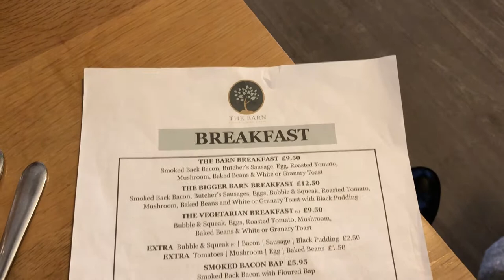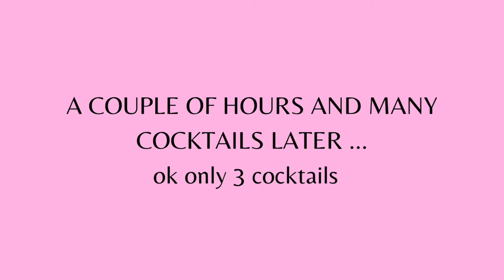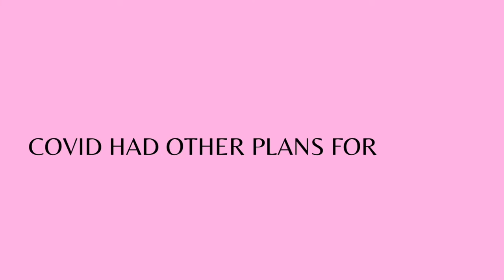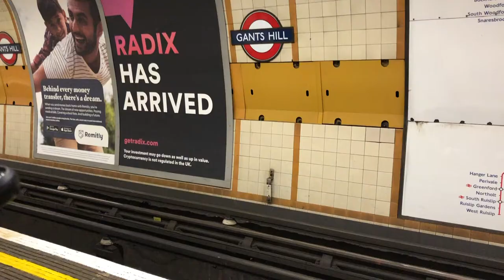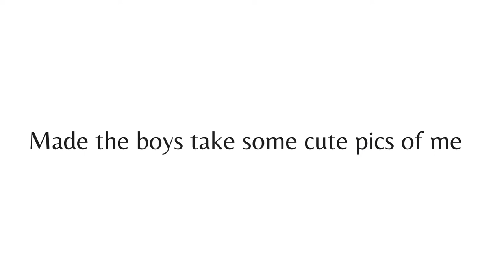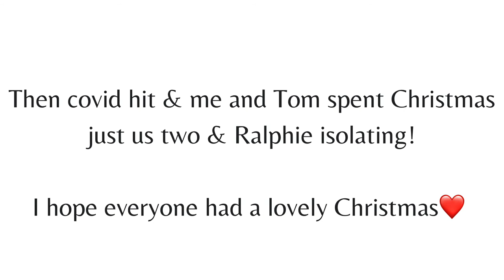VLOG: What’s new in my wardrobe & London at Christmas✨🎄| Liv Mason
Sorry for my extremely late upload lol.

Here is a little vlog from the week before Christmas!

H&M dress: cant find online!!

We saw the Christmas lights and decorations in London and three were so pretty! I’m definitely going to make it a yearly thing to go and see them just before Christmas 💖